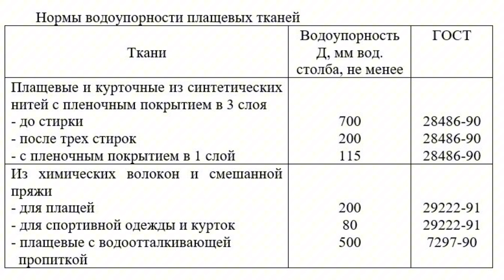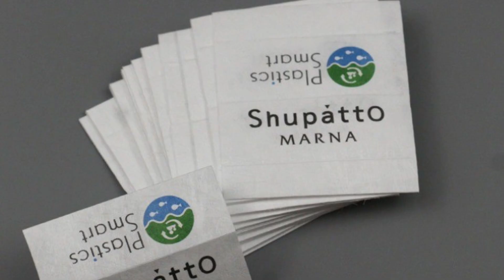Секреты ТАЙВЕК (TYVEK): что делает его уникальным?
В этом видео я расскажу о нетканом материале Тайвек (Tyvek), часто его называют синтетической бумагой. Материал обладает уникальными свойствами и применяется в самых различных областях. Вы непременно сталкивались с ним, даже не зная, что это ТАЙВЕК.

00:00 Что такое Тайвек
01:16 Производство Тайвек
02:35 Свойства Тайвек
05:39 Водонепроницаемость Тайвек
07:55 Структура волокон Тайвек
08:35 Применение Тайвек